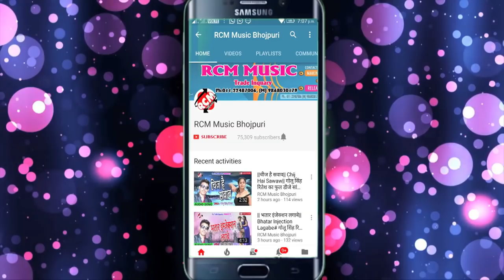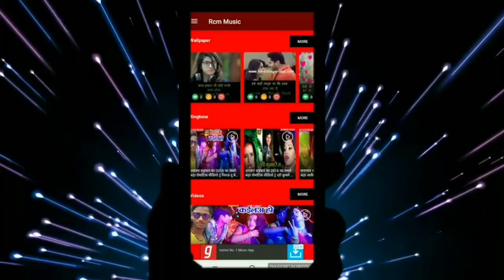AJAD AJNAWI का 2019 का बड़ा बेबफाई सांग || छोड़ी चली गईली जान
Title: CHHORI CHALI GAILI JAN
Singer: AJAD AJNAWI
Lable: RCM Music
Lyrics:  DINESH JOSI
Video Director:
DOP: